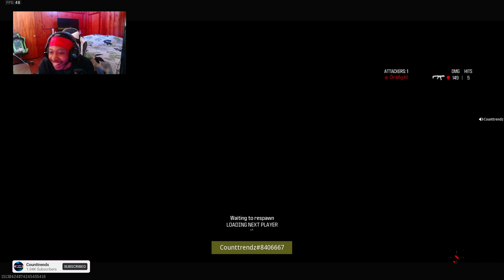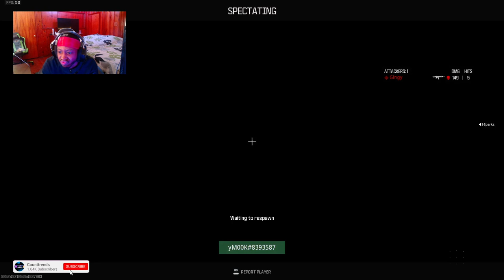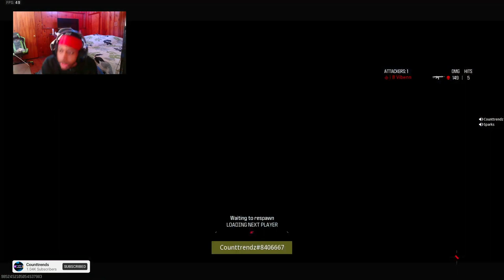PLAT TO BRONZE RETURNED TO MW3 RANKED PLAY AFTER 3 SEASON!